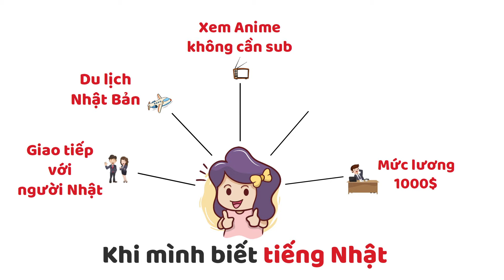HỌC TIẾNG NHẬT ĐỂ LÀM GÌ?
[TỪ A – Z] NẾU TÔI BIẾT TIẾNG NHẬT?

Thì bạn sẽ LÀM ĐƯỢC nhiều việc như Linh, như Thắng và như cô gái trong câu chuyện dưới đây nè!

Đặc biệt là điều cuối cùng, ở cuối clip nhá!

Và bạn, nếu bạn cũng muốn được như Linh, như Thắng, như... tôi và hơn thế nữa thì:

▪️ Hoặc đăng ký học tiếng Nhật online MIỄN PHÍ tại

Chúc bạn sớm thành công nhé!

Và nếu bạn yêu thích tiếng Nhật, văn hóa Nhật và quan tâm về chương trình đi làm việc tại Nhật Bản, bạn hãy tham khảo những kênh thông tin dưới đây: